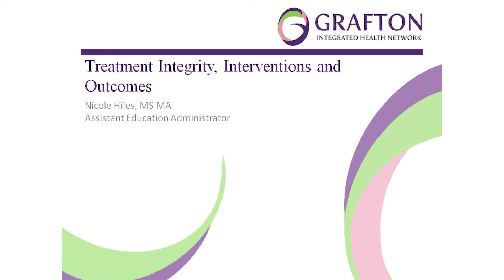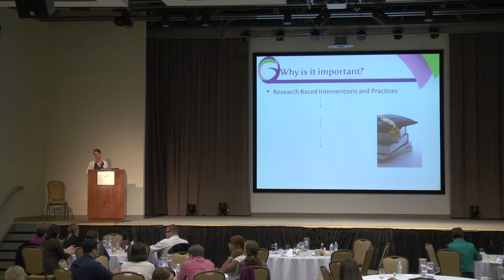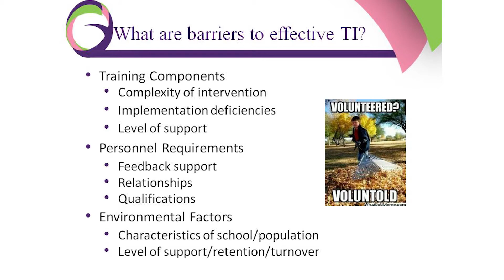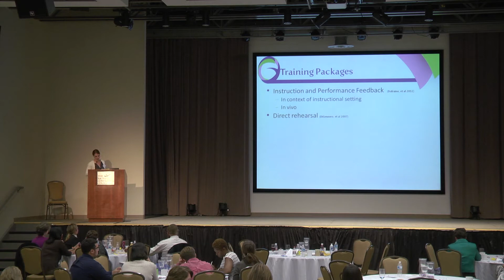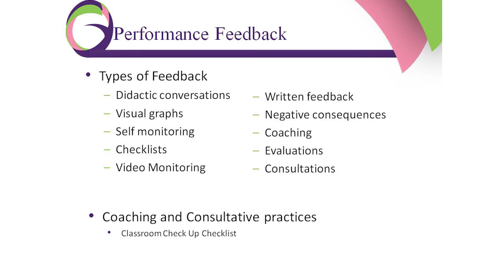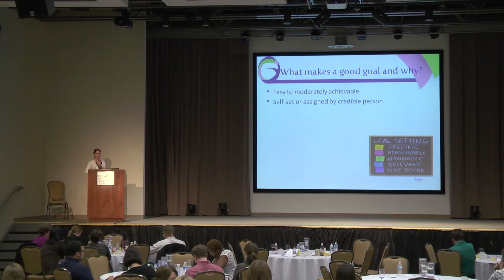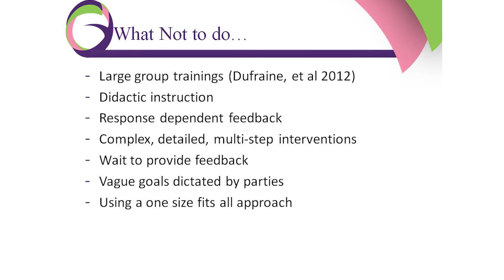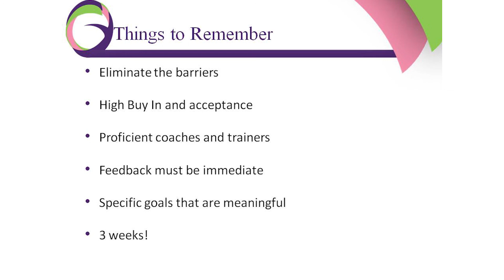Treatment Integrity, Interventions and Outcomes